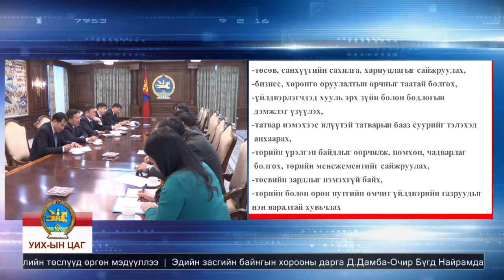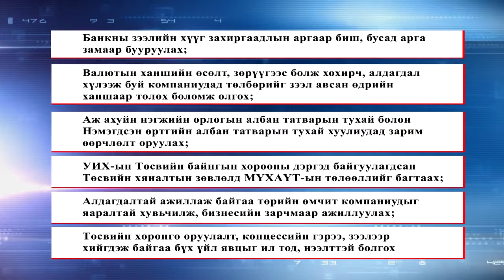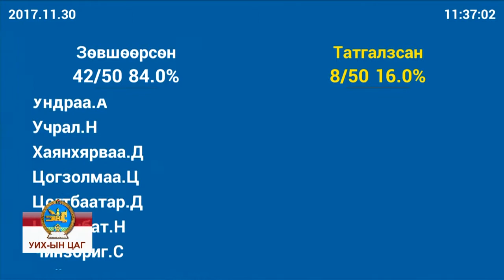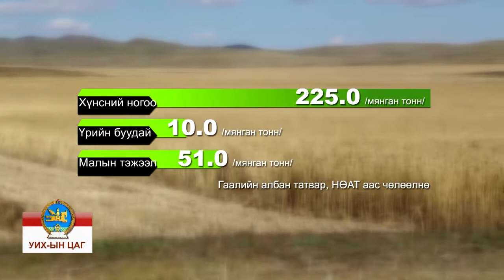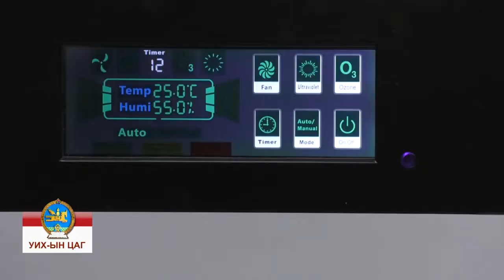УИХ -ын цаг УИХ Энэ долоо хоногт /2017-12-01/